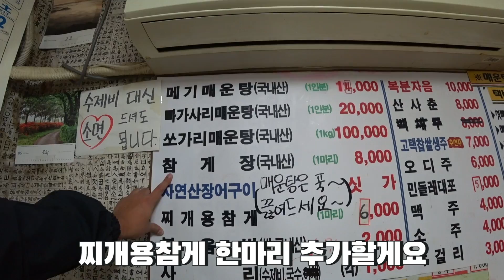나의 최애 매운탕집 Mukbang eating show 파주 장단매운탕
장단매운탕:경기 파주시 파평면 금마루1길 15